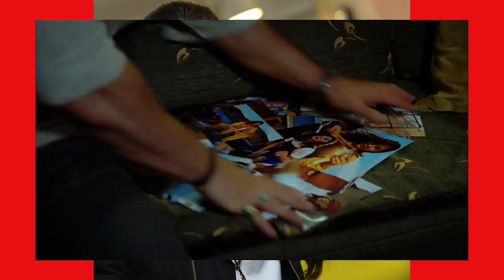PAJARO SOÑADOR (SOÑAR CONTIGO) - CAPITULO 27 TEMPORADA 1 EN ESPAÑOL!!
LA GU3RRA INICIA!!
AYLIN REGRESA A LA AGENCIA DE CAN!!
DEREN NO CONFIA EN ELLA!!